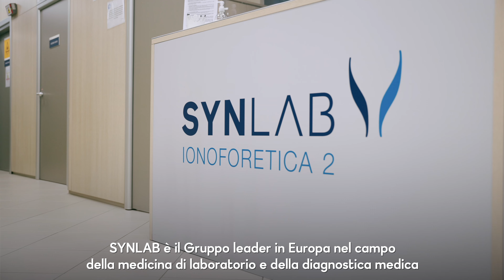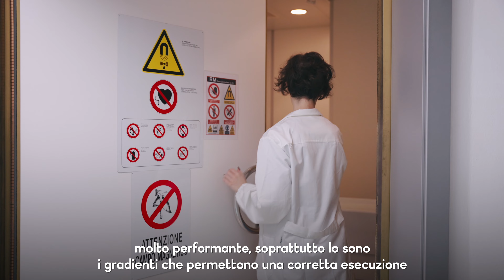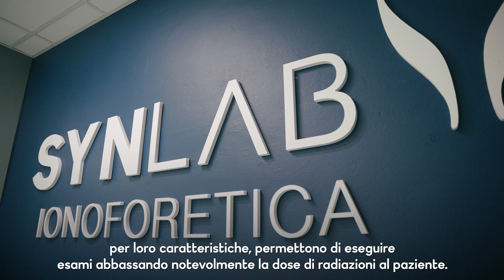SYNLAB a Bologna - Diagnostica avanzata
SYNLAB è il Gruppo leader in Europa nel campo della medicina di laboratorio e della diagnostica medica ed è presente nel territorio di Bologna con una rete di 18 Poliambulatori in grado di offrire servizi medici e sanitari a 360°.

Questi Centri vantano un reparto radiologico all'avanguardia, con attrezzature di ultima generazione per la diagnostica avanzata.

emiliaromagna.synlab.it

Direttore Medico SYNLAB: Prof. Maurizio Ferrari (CMO)